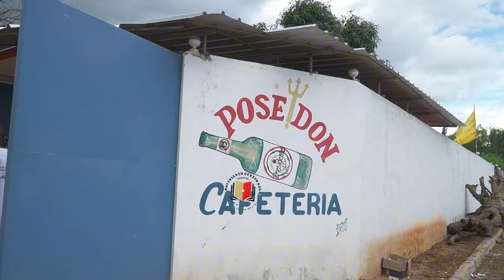Fiesta de Juan Carlos Ezily YeuX en Honor a La 21 Division 08/09/24.🟢🔴🏆🥰🙏❤️